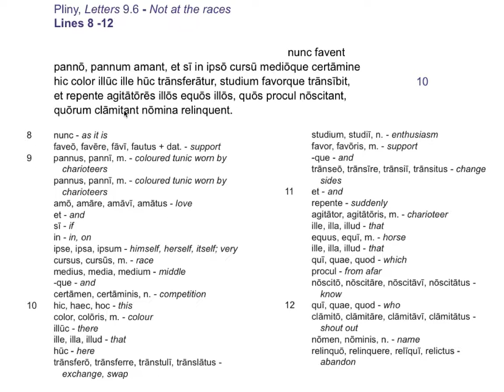pliny 9.6 lines 8-12